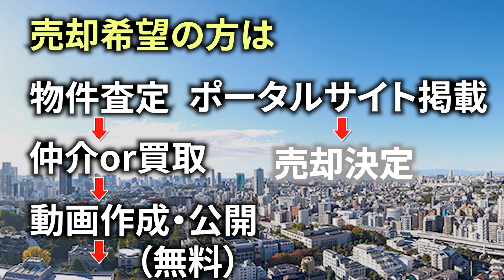【盛岡駅前不動産会社紹介】売物件募集CM！不動産動画公開数再生数、岩手県No.1！売りたい方！動画作成公開無料で承ります！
「メニュー」お問合せフォームから！
またはお電話で！

盛岡駅前不動産（株）
住所　岩手県盛岡市盛岡駅前通10-13 2F